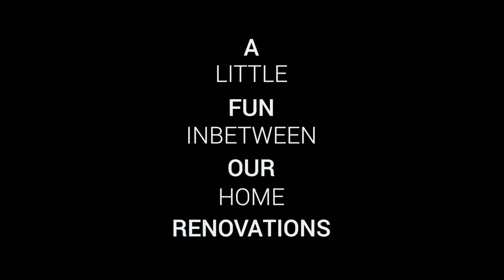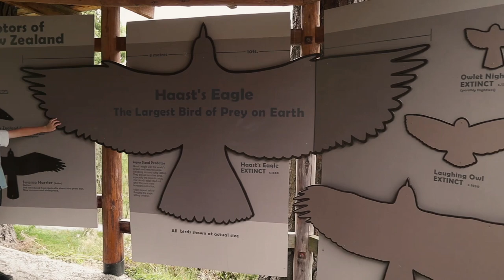Kiwi Park, Queenstown New Zealand - Great Family Day Trip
Thank you for following along on our family's adventurous missionary journey through our vlogs!

In early 2020, Nick & Naomi Magiera sold their log cabin in Woodstock, Illinois, USA with the calling to move to Madagascar to serve as Christian Missionaries. Due to travel restrictions when they sold their house, they decided to buy a van, make the best of the situation, and see America's beauty! In the spirit of adventure, they continued their travels to New Zealand (where Naomi grew up), and eventually in 2023 they ended up buying a fixer-upper house in Queenstown, New Zealand.

Join them on their adventures around America, New Zealand, and eventually Madagascar as they simply follow Jesus.

"Go and Love" is a simple phrase Nick and Naomi apply to their lives. It comes from the combination of the Bible verses Matthew 28:19 where Jesus says, "Go and make disciples of all nations..." and John 15:17 where Jesus says, "This is my command: Love each other".

Join the Magiera family as they go and love!